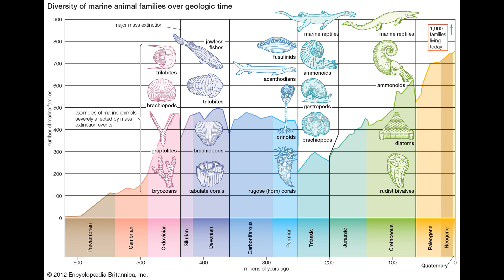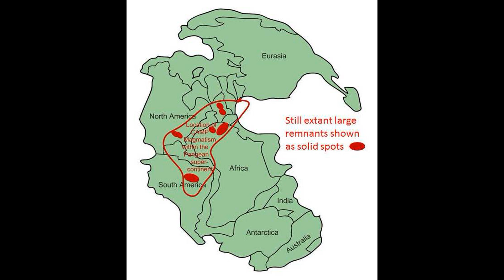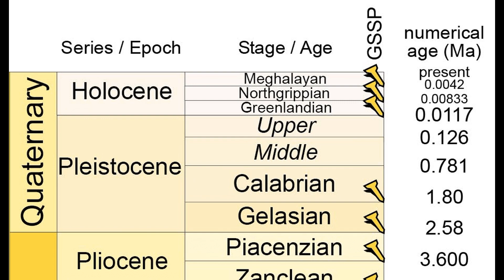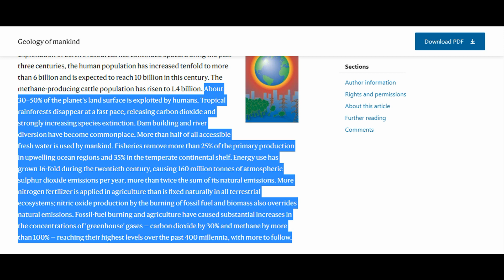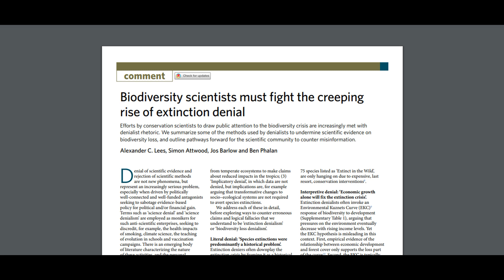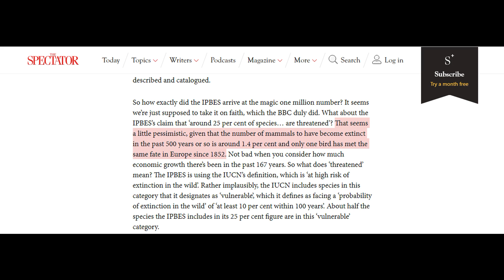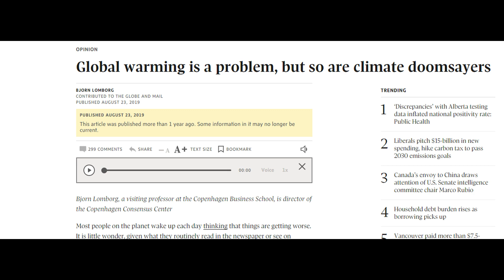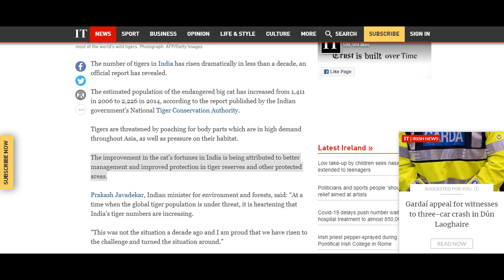Extinction Denial (with Cheshire Viq)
A discussion of the new conspiracy theory known as extinction denial. In collaboration with Cheshire Viq. FYI: nit-picking at the pronunciation isn't helpful. I totally forgot to mention that Hannan’s article also says the polar bear population has risen by five times, but the article it cites says the polar bear population has “been stable or slightly improved.” No mention of a 5x growth. All pictures are from Google.
The Sixth Extinction
“Megafaunal meiolaniid horned turtles survived until early human settlement in Vanuatu, Southwest Pacific”
“Biodiversity scientists must fight the creeping rise of extinction denial: Supplementary Information”
“IPBES Global Assessment Report on Biodiversity and Ecosystem Services: Summary for Policymakers”